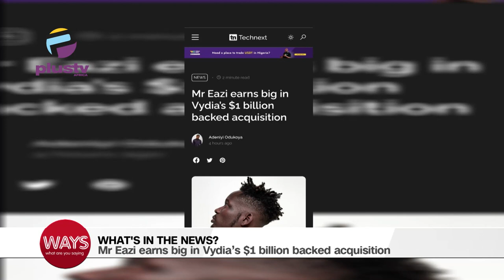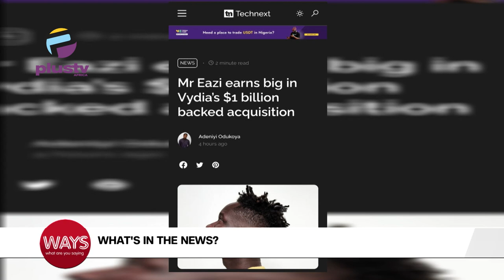Thank You For Tolerating Me - Buhari | Verification Tick Gone For Tony Elumelu, Peter Okoye, Others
0:00 - National Civil Services Day
1:10 - Mr Eazi Earns Big In Vydia's $1 Billion Backed Acquisition
3:28 - Thank You For Tolerating Me - President Buhari Tells Nigerians
6:31 - Verification Tick Gone For Tony Elumelu, Peter Okoye, Others